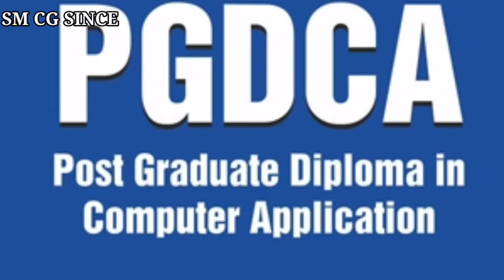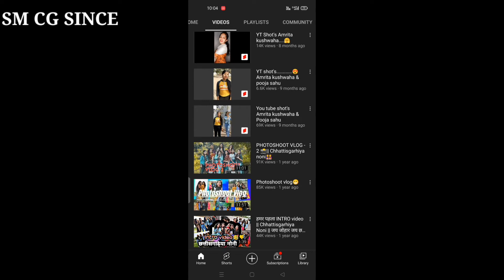mona verma biography l mona verma lifestyle biography l mayadhar raut nacha mona verma Himanshuyadav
mayadhar raut nacha mona verma Himanshu
mona verma chhattisgarhiya noni